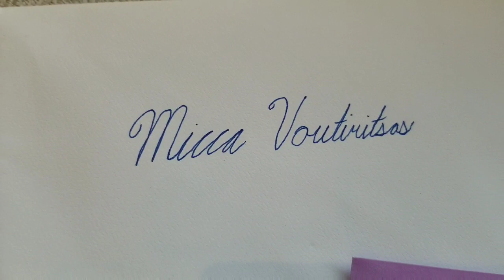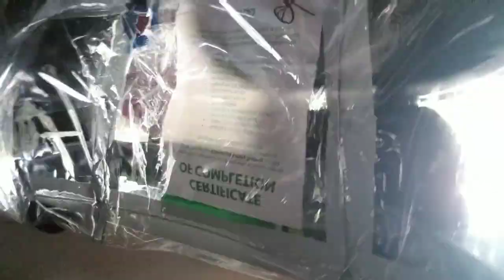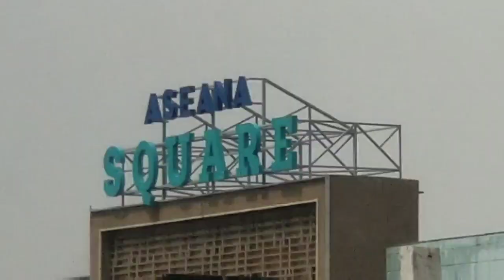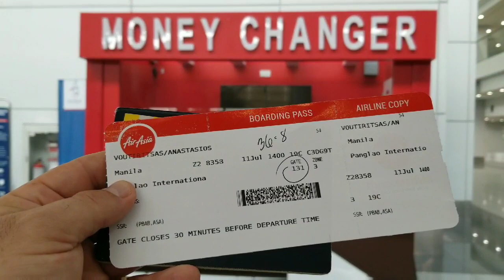Bound to PANGLAO, BOHOL PHILIPPINES on SWEEPER FLIGHT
What's up VFamily! Yes that's me giving myself a beard trim on camera. I'm curious which one is best?
Here I Come Bohol